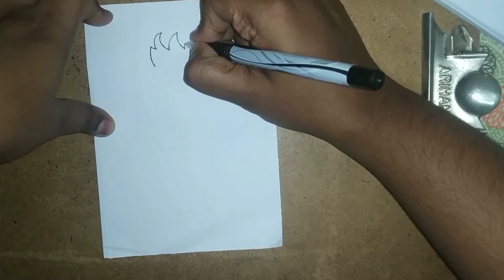How to Draw Shizuka From Doraemon Step by Step Easy | shizuka drawing easy step by step with colours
How to Draw Shizuka From Doraemon Step by Step Easy | Shizuka drawing easy| Doraemon cartoon
Video contains

how to draw shizuka step by step easy
how to draw shizuka from doraemon
doraemon
how to draw shizuka
how to draw doraemon
shizuka drawing colour
how to draw shizuka easy
easy drawing
drawing
how to draw shizuka step by step
drawing shizuka
how to draw shizuka face
how to draw shizuka and nobita
how to draw shizuka from doraemon step by step

kids drawing box